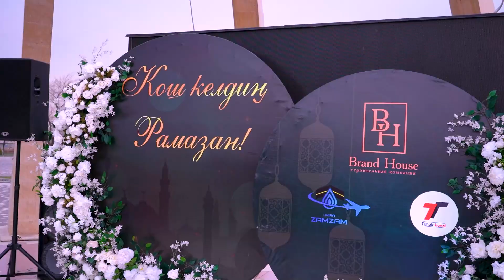БААРЫ БЕКЕР БОЛДУ! РАМАЗАНДЫ МЫНА УШУНДАЙ ТОСУУ КЕРЕК// ДИНИЙ БЛОГЕРЛЕР ТАРАБЫНАН УЮШТУРУЛГАН..